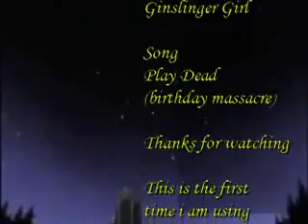I'am Waiting On Your Move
We are fucked in 09